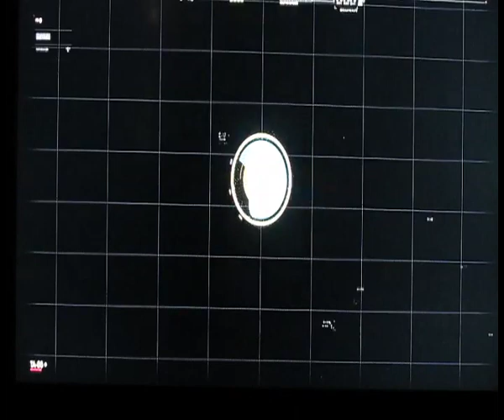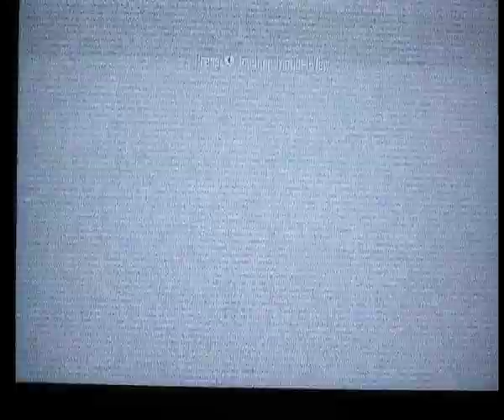COD: Black Ops 2 playthrough pt13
This is my playthrough of Call of Duty: Black Ops 2, featuring my own commentary over live footage.